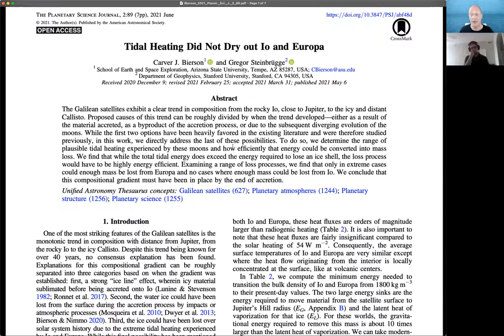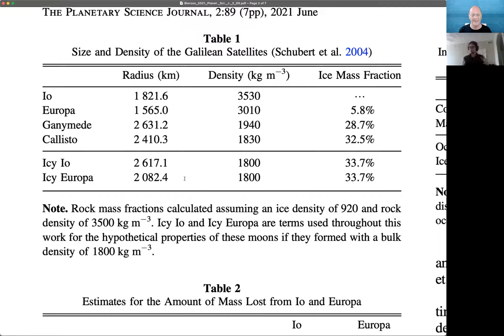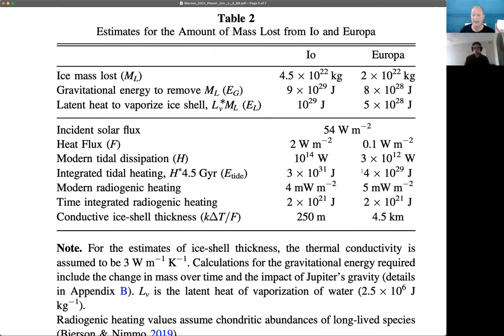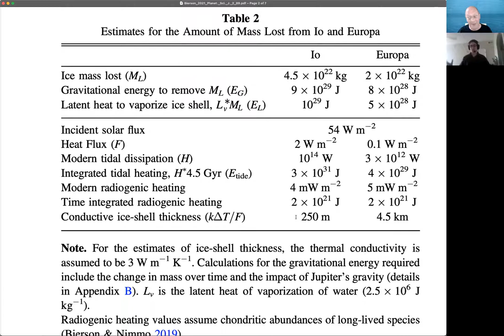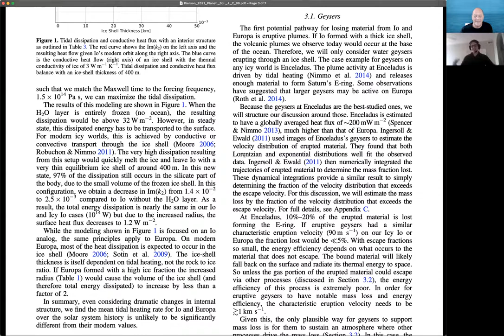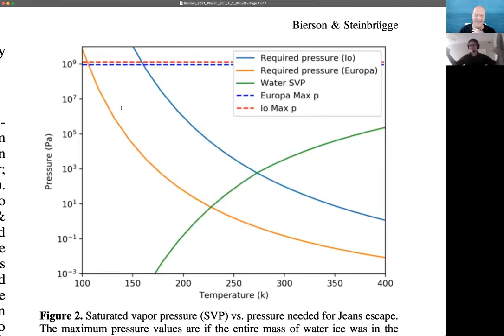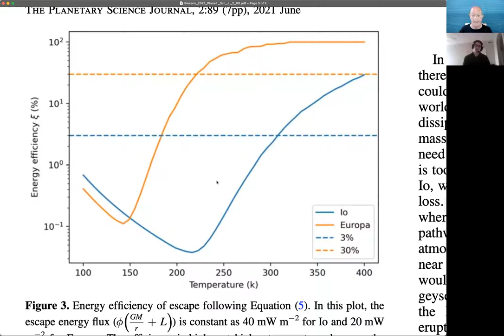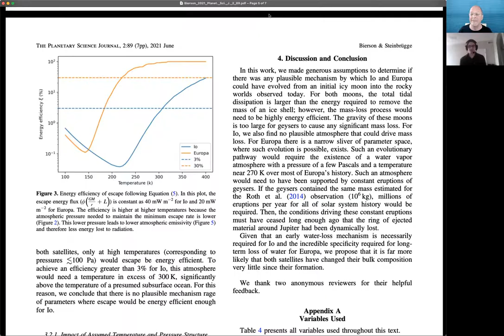AAS Journal Author Series: Carver Bierson on 2021PSJ…..2...89B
Carver Bierson (Arizona State University) chats about his AAS Journal article
on Io and Europa, and where we can go from here given the published article.

Article: "Tidal Heating Did Not Dry out Io and Europa"